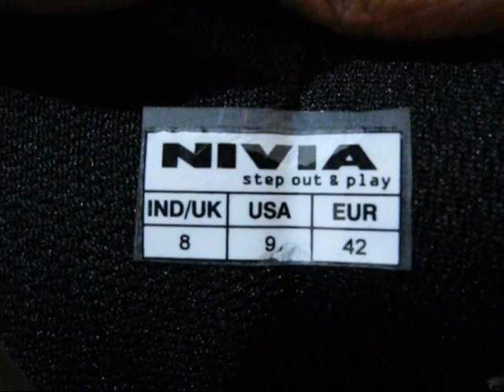warrior nivia basketball shoe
nivia sport shoe basketball leftright leg ankle laces black sole grip traction court walk run twist protection move julian neville correa 12 picket road camp belgaum step out and play